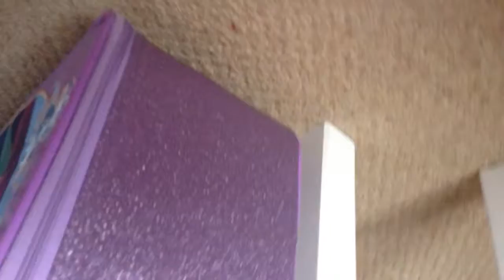a important Barbie meeting...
A Important Barbie meeting omg!i got the clip from there CCTV.and don't forget if it's your birthday then happy birthday,if your sick then get better soon.keep smiling!